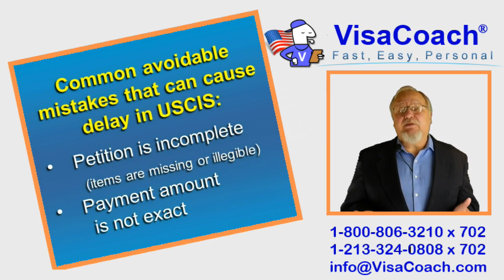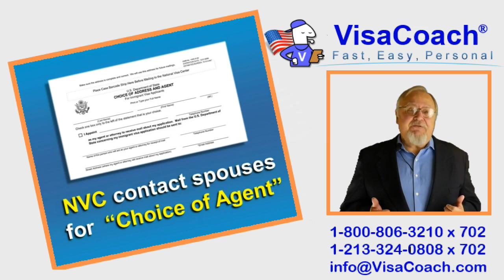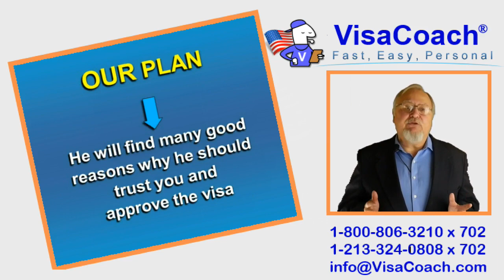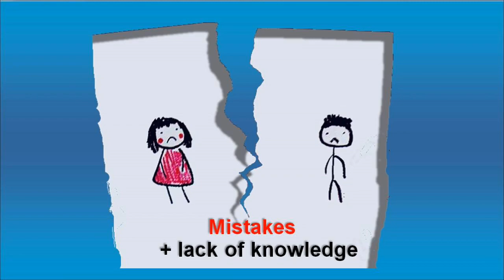2018 CR1 Spouse Visa Timeline cr108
As of 2018, the answer is 12 to 15 months on average. This is much slower than 2017. I call this the Trump Effect. President Trump after taking office in January 2017 has mandated that USCIS vigorously
enforce and administer immigration laws, take no short cuts. The goal is to restrict Legal immigration while stopping illegal immigration. The result is delays.
As of 2018, the answer is 12  to 15 months on average, 5 - 7 months USCIS,
5 - 6 months NVC, 2   months Consulate
Two different departments of the US government are involved. USCIS (homeland security) and the Department of State. From Mid 2017 through to 2018 Homeland Security recently is
getting their job done relatively slowly, currently taking 5 to 7 months. (this compares to processing times of a rapid 2 to 3 months just a year ago, and well under the 5 month Policy standard they have set for themselves.
Why is USCIS now taking 2 to 3 times as long?  I call this the Trump Effect. President Trump after taking office in January 2017 has mandated that USCIS vigorously enforce and administer immigration laws, take no short cuts. The goal is to restrict Legal immigration while stopping illegal immigration. "We have to get much tougher, much smarter, and less politically correct," Trump said.
What this means is that they are very closely examining and scrutinizing all cases looking for reasons to deny. In addition cases that regularly had their interviews waived now specifically
there is an Executive order that no interviews regardless of the strength of their evidences, may be waived.  The result is USCIS has more work to do, has more bases to touch in the processing of EACH case. And while President Trump has promised to hire more staff to handle the increased load, so far no new staff has been hired, but the workload has increased.
This is the Trump Effect. More work, with same staff. The result is that USCIS processing times for spouse visas have stretched to take at least 5 to 7 months. And it is possible this may even get worse, depending on how many new steps USCIS is asked to take, such as "extreme vetting" and "social media data mining" that are new labor intensive steps that have been proposed but not implemented yet.
In addition to the general slow down due to the "Trump Effect" what also affects how long it takes for USCIS to approve your case is a function of how complete your petition is, how busy the processing center is, how current your FBI file is, and a bit of luck.
The most obvious source of added delay is caused by incomplete and sloppy petitions.
When USCIS finds a problem, processing grinds to a halt, and it is stopped  until the problem is fixed. Sometimes the errors are so big that they  don't bother asking for corrections and simply deny a case outright.
Once USCIS finishes their part, the case is passed to the US Department of State. The Department of State has a processing center in New Hampshire, called the National Visa Center or NVC.
The NVC first contacts your spouse, asking her to confirm a "Choice of Agent".  Basically this is to confirm that You are allowed to be copied on correspondences sent to your spouse. It sounds strange as you are the original sponsor of the petition, but I believe this is a privacy issue,  that NVC must address. After NVC receives the signed Choice of Agent form. They contact you via email with invoices for adjustment of status, and visa application fees. Once paid, you then then submit a packet of documents to NVC. I call this the "mini petition". This includes the proof of payment of fees, civil documents, financial evidences, etc.
Once NVC is satisfied that all required documents have been presented, it forwards your case on to the American Consulate responsible to issue the visa. And at the same time notifies you and your spouse the date and time your spouse's interview has been scheduled for at the consulate. This is usually about 2 months later. This is where the higher VisaCoach standard, for crafting "front loaded presentations" wins the day.